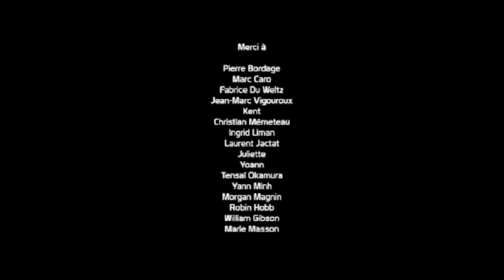Utopiales et Culture Asiatique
Retour sur le Festival International de Science-Fiction de Nantes : Les Utopiales édition 2008.

Edition 2009 du 28 Octobre au 1er Novembre 2009.